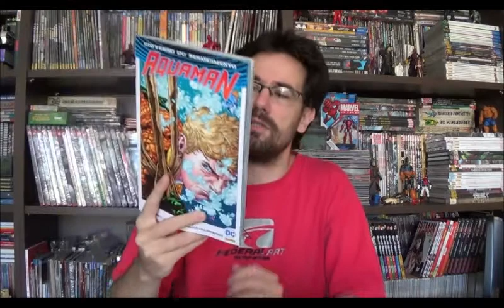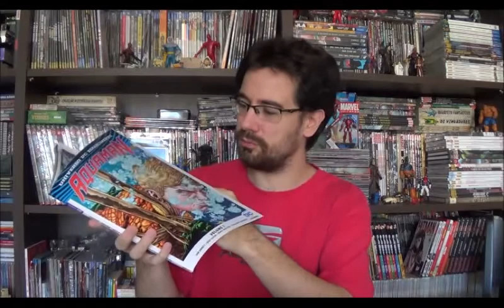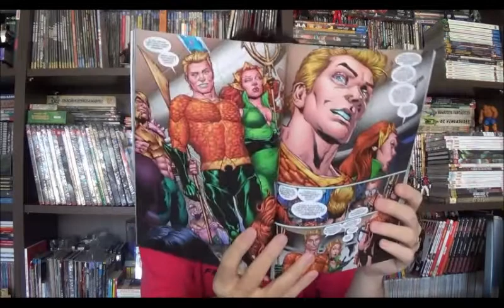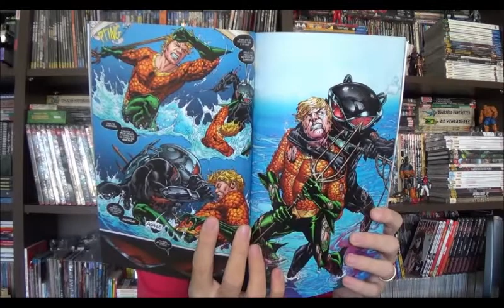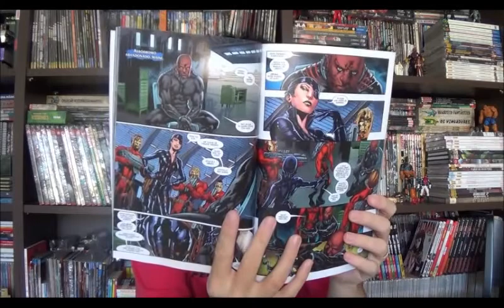Chapéu do Presto Especial - Aquaman - Renascimento Volume 1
Bem-vindos a mais um Chapéu do Presto, neste episódio vou apresentar o novo encadernado do Aquaman, o primeiro volume do Renascimento e que reúne as seis primeiras edições da mensal mais Aquaman Rebirth. Esta é mais uma das séries quinzenais, então até o fim do ano deve aparecer pelo menos mais um encadernado do personagem, desta vez sob o roteiro de Dan Abnet.